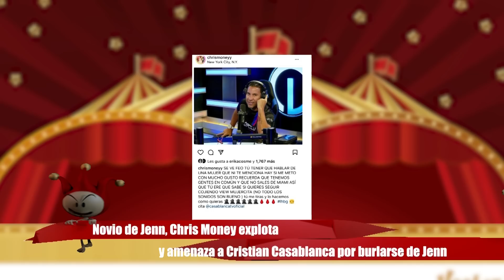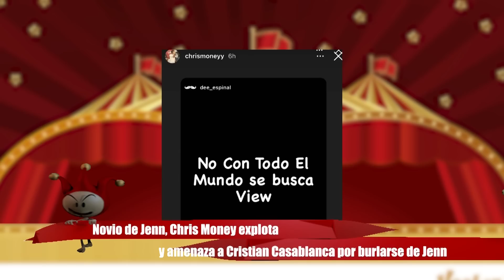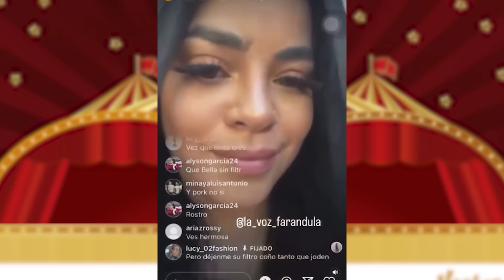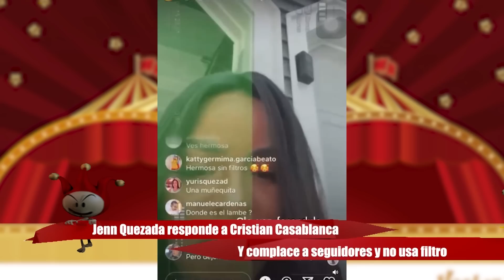Cristian Casablanca llama FE@ como MACO a Jenn Quezada y su novio lo amenaz@